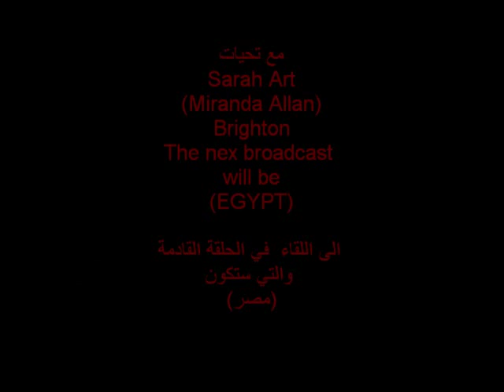صابر الرباعي (الارض الطيبة) على اذاعة برايتون الحرة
أغنية تونس (الارض الطيبة ) للفنان صابر الرباعي على الاذاعة الحرة البريطانية  التي تعني بالبث باللغات المتعددة..ومن والبرامج العالمية..والموسيقى والاخبار ..وموقعها  في مدينة برايتون الساحلية ويغطى البث اجزاء كبيرة من اوروبا وامريكا والشرق الاوسط والاقصى والهند
هذه الحلقة تتحدث عن الثورات العربية وتأثيرها على الفن ..وتطرقت الى الحديث عن الثورة التونسية.ومحبة الشعب التونسي لبلاده..وارفقت اغنية الفنان صابر الرباعي لتدعم معاني محبة الشعوب العربية الوطن ..والاغنية من الحان صابر الرباعي والحان الشاعر التونسي حاتم القيزاني..تم بث الحلقة 02\03\2011